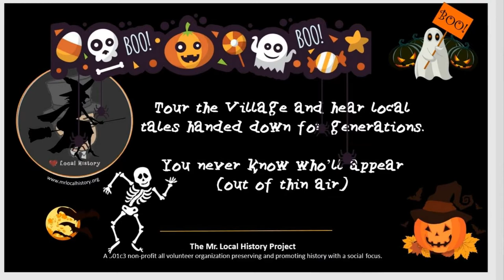Haunted History Walking Tour of Basking Ridge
Meet the Witch of Winding Lane as she and her spooky friends tell tales of paranormal activity in the walking tour of haunted Basking Ridge Village.  A fundraiser for the Mr Local History Non-Profit Project.